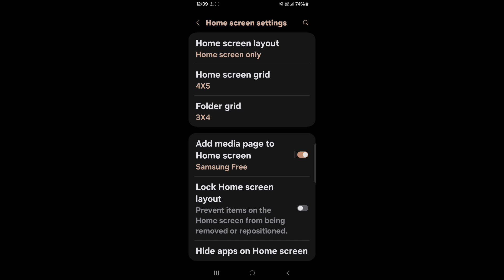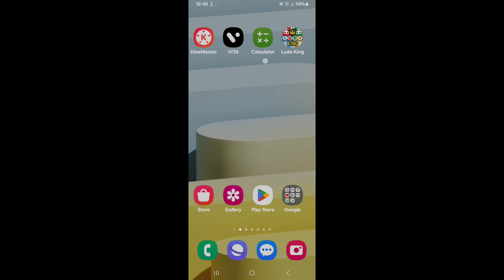How to hide apps in Samsung Galaxy F55 5G || Samsung Galaxy F55 5G me app kaise hide kare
Hello dosto, aaj maine is video me bataya hai ki Samsung Galaxy F55 5G me app ko kaise hide kare, dosto Samsung Galaxy F55 5G me app hide karna bahut hi aasan hai. Agar aap bhi janna chahate hain ki Samsung Galaxy F55 5G me app kaise hide kare to is video ko pura dekhiyega, thanks friends.

Hello friends, in this video, I've explained how to hide apps on Samsung Galaxy F55 5G. Hiding apps on Samsung Galaxy F55 5G is very easy. If you want to know how to hide apps on Samsung Galaxy F55 5G, be sure to watch this entire video. Thanks, friends.

How to hide apps in Samsung Galaxy F55 5G
How to hide apps on Samsung Galaxy F55 5G
How to lock apps in Samsung Galaxy F55 5G
Samsung Galaxy F55 5G me app kaise hide kare
Samsung Galaxy F55 5G me app kaise hide karte hain
Samsung Galaxy F55 5G me app ko kaise hide kare
Samsung Galaxy F55 5G me app kaise lock kare
Samsung Galaxy F55 5G app hide
Samsung Galaxy F55 5G
App hide